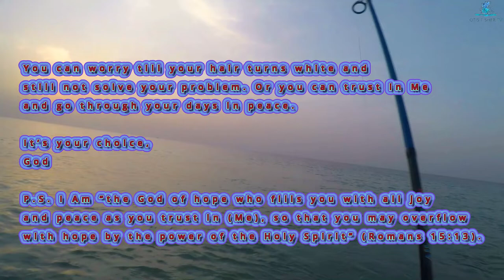SUNRISE SHORE FISHING | SHORE JIGGING | OTIS FISHER TV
In essence, shore jigging implies the casting of lures, or jigs, in various deep underwater locations near the shoreline. The best spots for this type of fishing include the rocky cliffs, quays, docks, piers, and jetties. The core of this exciting technique lies in the erratic rod/jig action, which is accompanied by plenty of free spooling.